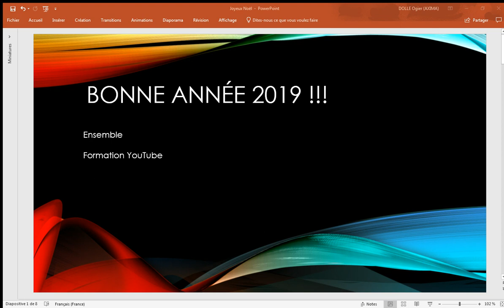Bonne année 2019 !